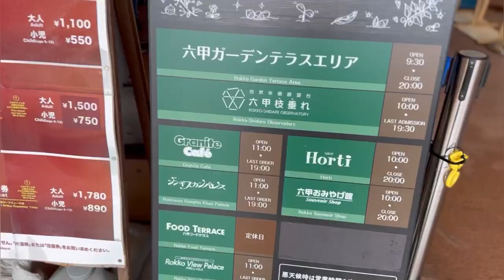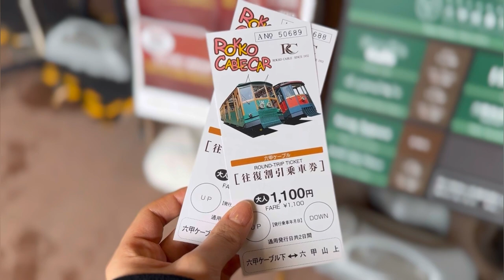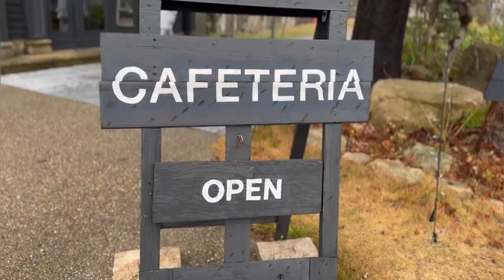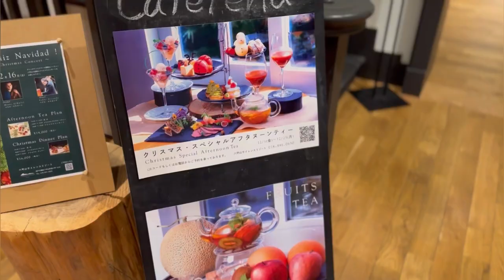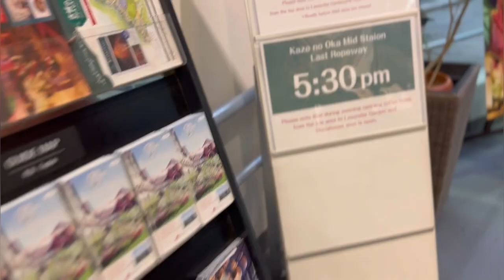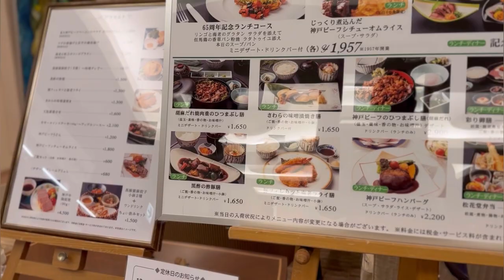【Holiday Vlog】Exploring Christmas market in Kobe | Winter Vlog | Rokkou Silence Resort, Japan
How did you spend your Christmas?
In this vlog, I would like to share my Christmas day in Rokko, Kobe!!

scene:
Opening (0:00)
Rokkou Silence Resort（02:12）
Afternoon tea（04:16）
Herb garden (Christmas market)（09:11）
Dinner（15:38）

♪ 「王宮」handbell-oukyuu_(Prod. by MOMIZizm MUSiC）
♪ In the Whirlpooll_(Prod. by MOCA）